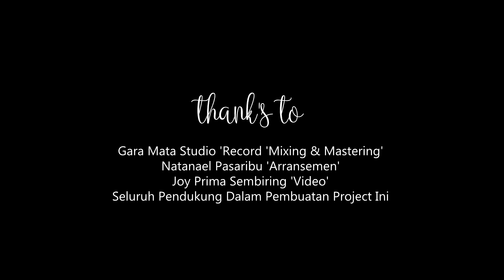ARAGINA GINTING - NARKOBA (Official Music Video)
Song Writer Aragina Ginting
Record Gara Mata Studio
Video Joy Prima Sembiring & Ather Bangun
Arransemen Natanael Pasaribu